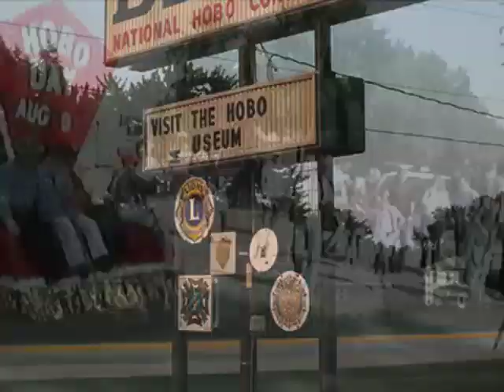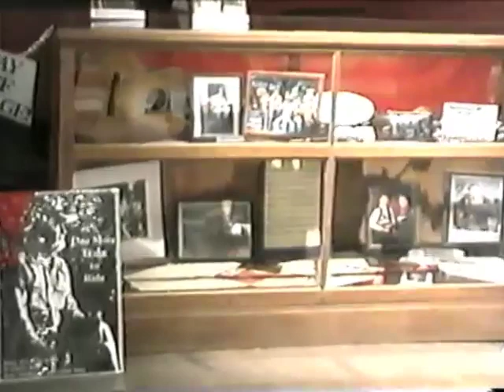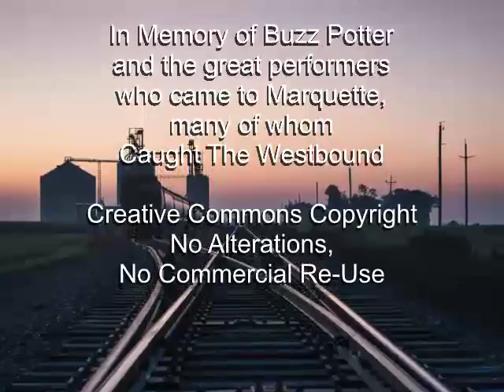HoboFest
This is a new version of an old VHS project from decades ago.  I recently acquired additional footage to allow the 1 hour program to cover several of the Midwest Hobo Festivals and Concerts from the late 1990's.  Most of the performance video was taken by Backwoods "Hobo" Jack.  Yes, the guy that was on American Pickers.   He was so enthusiastic about the first concert he saw in Marquette that I drove him up to Marquette, Iowa (across the river from Prairie du Chien) for the second one where I took some background and location shots.  Turns out that performer Liberty Justice got hold of a VHS camera and recorded quite a lot of footage at the National Hobo Convention in Britt, Iowa.   His wife Brenda provided the old VHS cassette with deteriorating historical gems.   So, before the magnetic particles completely disperse and the cassette is a lump of unusable rectangular plastic, I tried to make this little concert/doc for the ages.  There's some bad tracking and grain but that's what we had back then.
     As the video suggests, there were several reasons why men became working vagabonds (as hobos claim to be) economic displacement, homeless veterans with post traumatic stress, bored farm boys seeking adventure, or perhaps like Liberty Justice, who was happily married and employed, just plain old wanderlust.  Most of these celebrations were dedicated to the real (but often romanticized) old timers who migrated about on steam trains.  My mother's brothers both hopped freights to work in Kansas farm fields back in the 1930's like thousands during the Depression.
     Most of the performances are by accomplished Folk musicians whose motivation is often unions and social reform.   Several of the performers actually rode the rails, like Liberty and Dingo.   Of the true riders, Jerry "Liberty" Justice was the best musician, songwriter and performer.  His fate was to entertain but receive far less fame than he deserved.  Just a tiny bit of difference in talent or luck kept him from being like Waylon or Willie.